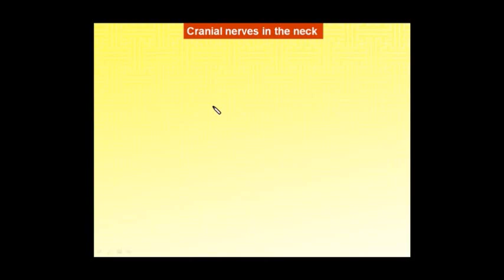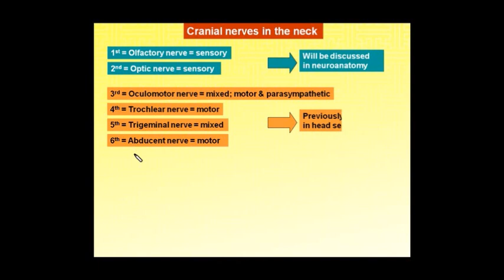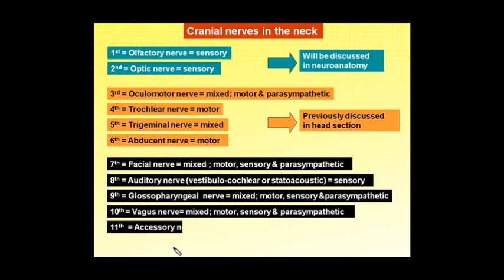Magdy Said,Anatomy Series,PNS,an introdudution to cranial nerves,wmv